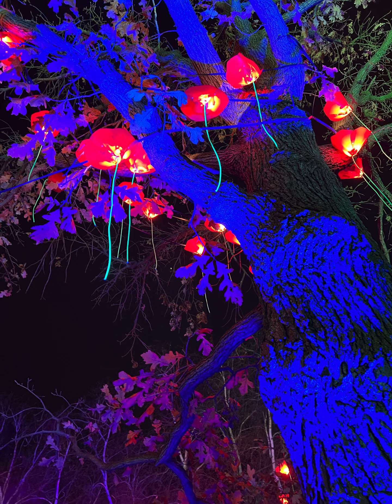Chicago's Lightscape Botanic Garden Celebrates Christmas with extravagant light displays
Bask in the glow of thousands of twinkling lights.Family memories at this magical place